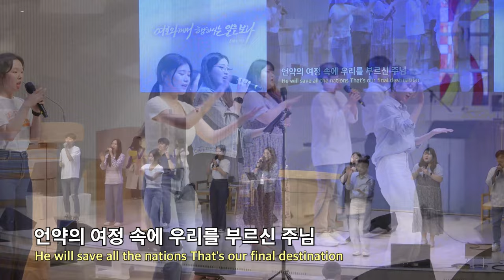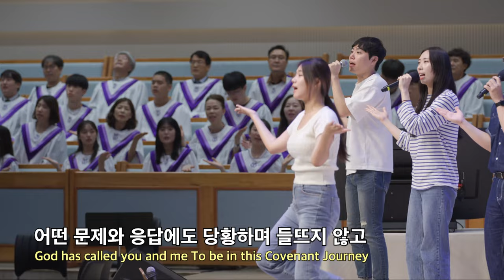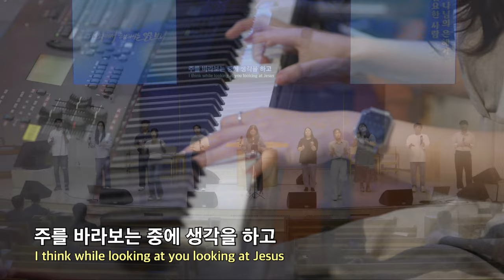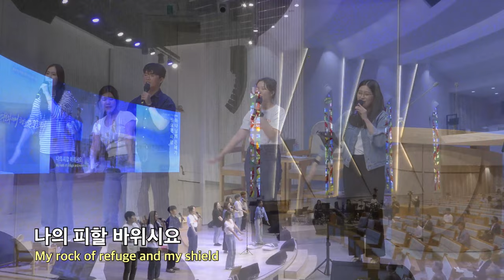20230827 대구하나교회 3부예배 찬양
00:00   3부예배 찬양
00:43   1. Summit Time (서밋타임)
06:21   2. 언약의 사람
09:34   3. 시편 18편
12:19   4. 렘넌트는 237, 치유, 서밋의 지도자
15:58   5. 감사의 이유

- 1부 예배                             주일 오전 09 : 00
- 2부 예배                            주일 오전 11 : 00
- 3부 예배                            주일 오후 16 : 00

- 1st Service (SUN)                                       09 : 00 am
- 2nd Service (SUN)                                     11 : 00 am
- 3rd Service (SUN)                                      16 : 00 pm